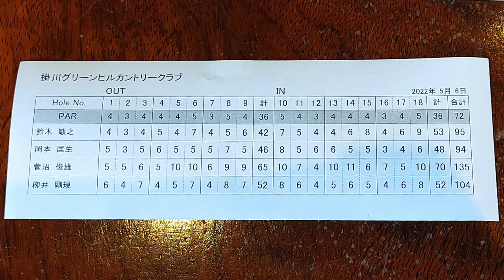【100切り達成!!】後半怒涛の追い上げ 掛川グリーンヒルOUTコース攻略 #42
2022年5月6日
掛川グリーンヒルカントリークラブでのラウンド動画です。
後半（1H～9H）です。

☆メンバー（後半スコア）
・おかもん・・・46【94】
・としゆき・・・42【95】
・やない　・・・52【104】
・ガースー・・・65【135】

〒436-0106
静岡県掛川市寺島1000

東名高速道路・掛川 15km以内
新東名高速道路・森掛川 5km以内

☆コース紹介（H.Pより抜粋）
◆新東名高速道路「森掛川ＩＣ」から約3分の好立地です。
東名高速道路の「掛川ＩＣ」、「袋井ＩＣ」からも約20分ですので、静岡県西部の地元の皆様はもちろん、東京、名古屋、大阪から集まるコンペにもご利用いただいています。
変化に富む18ホールですが、中でもＹ字に伸びる6番ホールは名物ホールと呼ばれています。
また、フェアウェイと平行に走る新東名高速道路を見下ろしながらティーショットを放つ18番ホールも人気です。

コース情報
・ホール数：18ホール
・距離：6,365Y
・パー：72
・種別：丘陵
・グリーン数：2グリーン
・グリーン：ベント
・コース高低差：適度なアップダウン
・面積：97万m2
・コース：OUT,IN
・設計者：西松建設
・ドラコン推奨：OUT6番　IN18番
・ニアピン推奨：OUT7番　IN12番

☆楽天GORA　日本最大級のゴルフ場予約専門サイト！加盟ゴルフ場数は約1000コース！